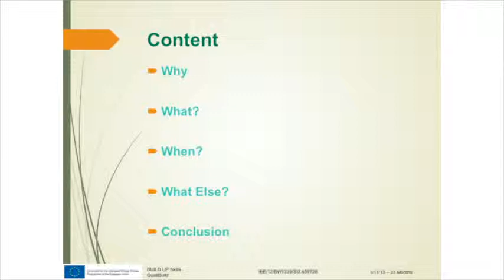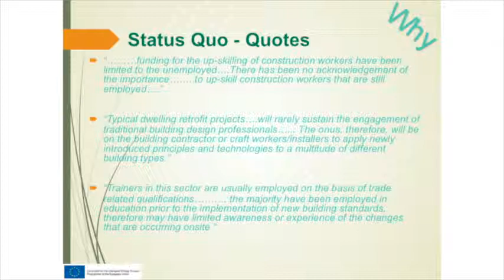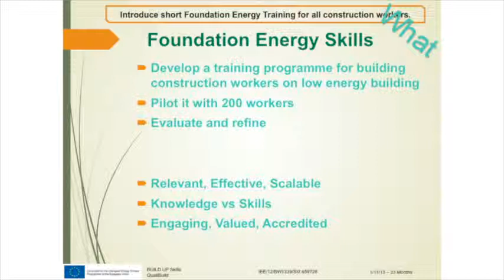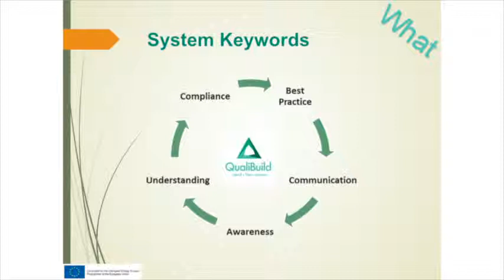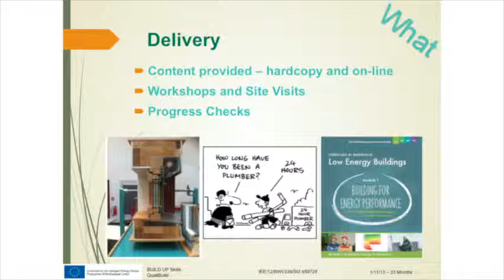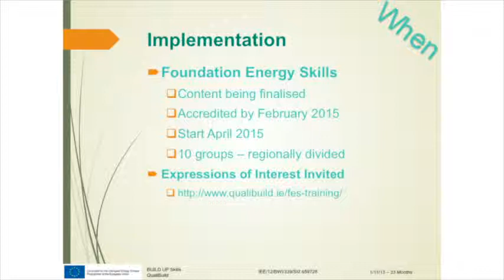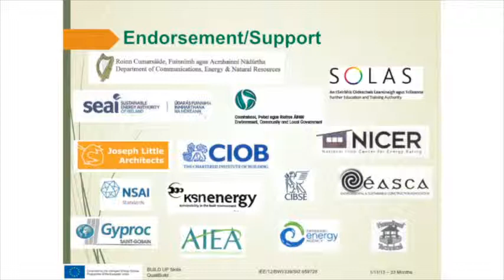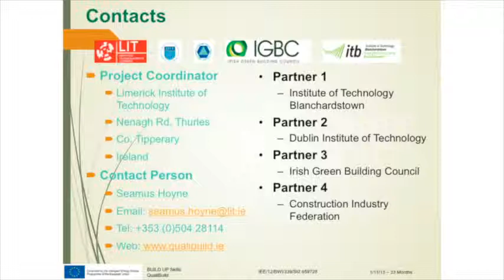Seamus Hoyne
Seamus Hoyne from LIT discusses the new QualiBuild project including the Foundation Energy Skills Training and it future roll out. The Foundation Energy Skills (FES) programme is a core component of the Irish Build Up Skills Initiative. Under the QualiBuild project it is planned to provide this training to 200 construction workers and develop a plan to roll it out Nationally.